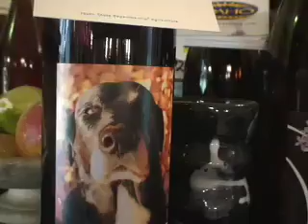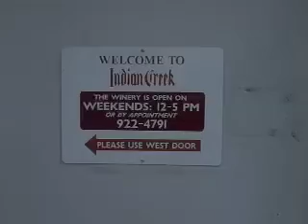NW Winecast for May 27, 2008: Indian Creek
We visit Bill Stowe, owner of Indian Creek Winery in southern Idaho's Snake River Valley. Indian Creek is Wine Press Northwest's 2008 Idaho Winery of the Year.